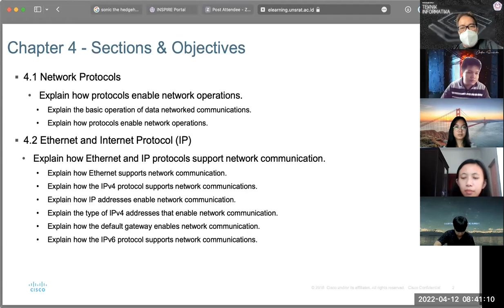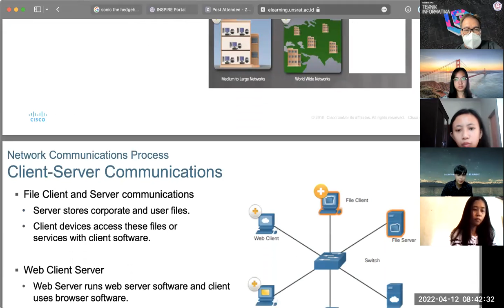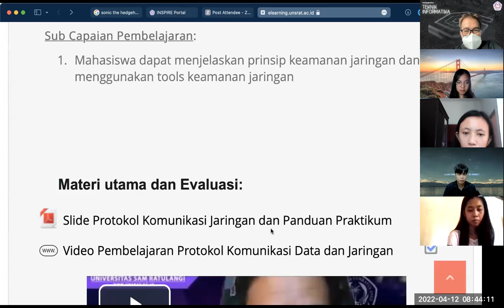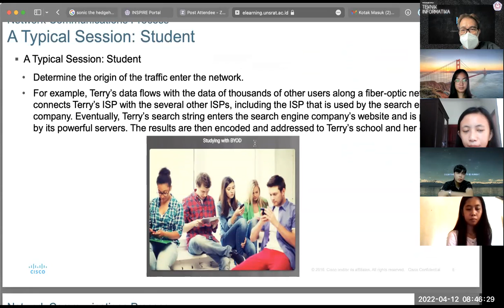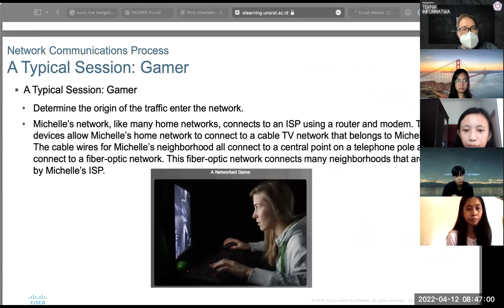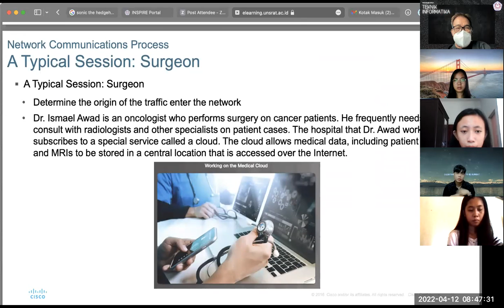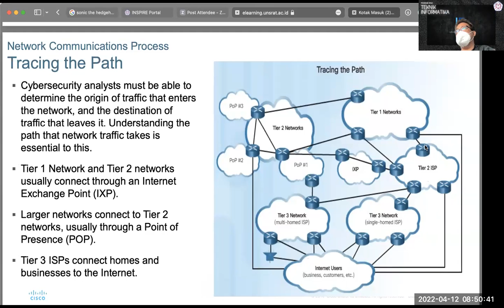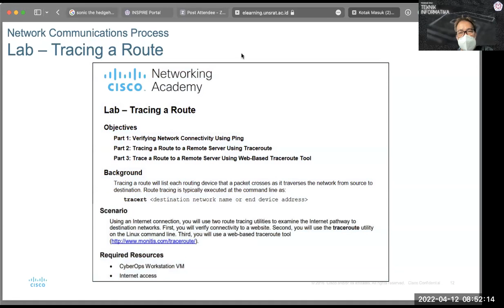SOC Protokol Jaringan Bagian 1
Materi Kuliah Keamanan Siber - Security Operation Center Bagian 1, tentang lapis an jaringan Tier 1, Tier 2 dan Tier serta tracking menggunakan ping dan tracecert